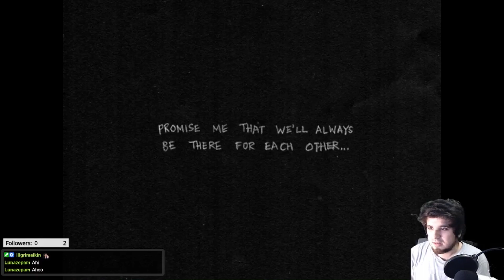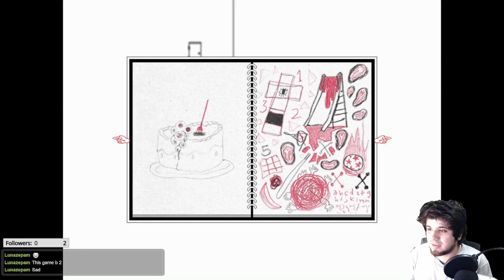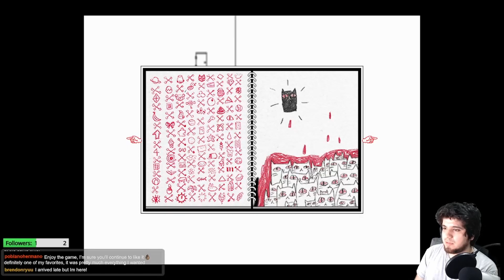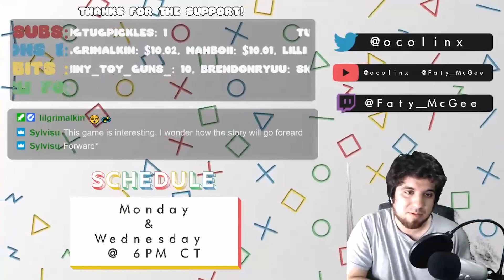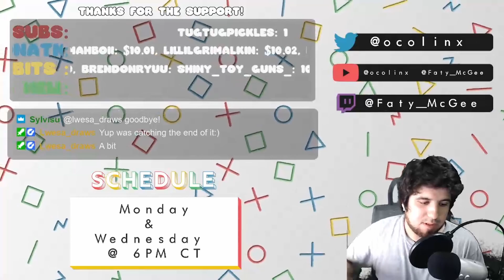I'm ready for feels! I think... | Omori [Part 1]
The start of my Omori playthrough!

Follow my Game Dev socials for updates on my games & Twitch Stream announcements